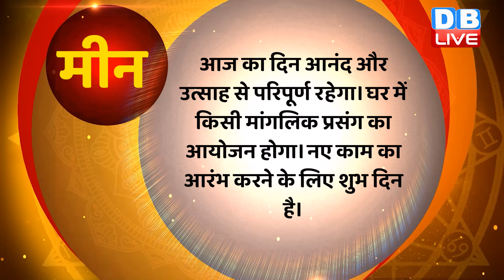19 July 2022 | Aaj Ka Rashifal |Today Astrology | Today Rashifal in Hindi | Latest | Live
19 July 2022 | Aaj Ka Rashifal |Today Astrology | Today Rashifal in Hindi | Latest | Live